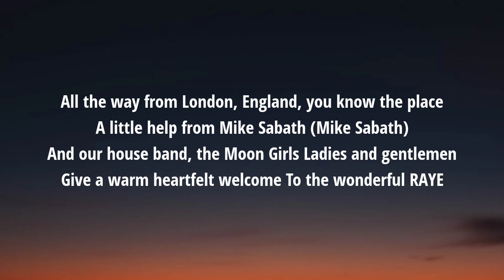RAYE - Introduction. (Lyrics)